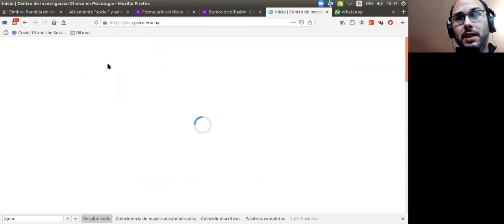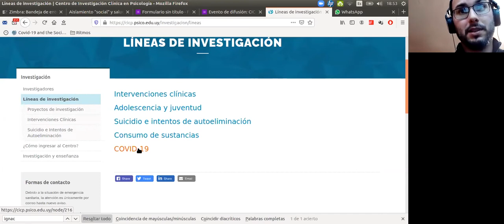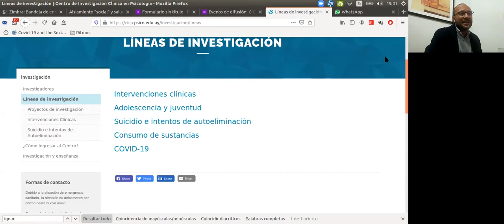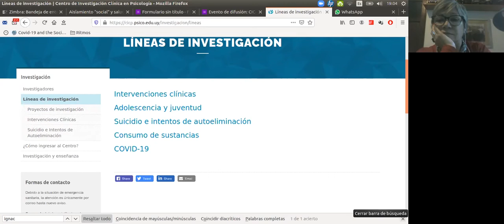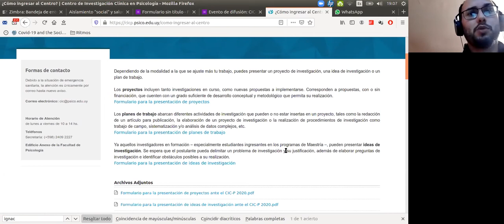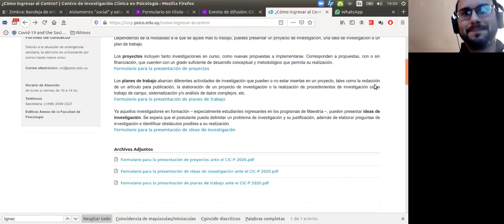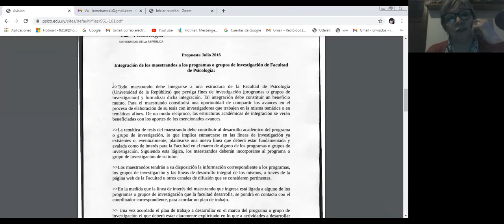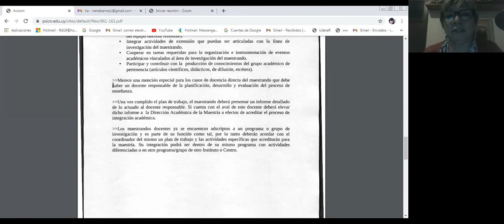Evento de difusión: CIC-P y Maestría en Psicología Clínica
Actividad en la que las se presentaron objetivos, propuesta académica, estructura organizativa y procedimientos de ingreso al Centro de Investigación Clínica en Psicología (CIC-P) y a la Maestría en Psicología Clínica.

El Programa de Maestría en Psicología Clínica pretende formar investigadores que generen conocimientos en el campo de la Psicología Clínica y contribuyan a la construcción de este campo disciplinar desde una perspectiva académica, aportando a la implementación de planes integrales de salud. A su vez, el CIC-P propone la integración de estudiantes de maestría de Facultad de Psicología cuyos proyectos se caractericen como investigación clínica. En este sentido, el Centro propone brindar los apoyos necesarios para la realización de dichas investigaciones, desarrollando las habilidades y herramientas que las mismas requieren y potencializando la difusión de sus resultados.

El evento convocado por la Dirección del CIC-P y la Dirección Académica de la Maestría en Psicología Clínica estuvo destinado a interesados en ingresar a la Maestría en Psicología Clínica y al Centro de Investigación Clínica en Psicología, especialistas/profesionales y público en general

Daniel Camparo
Dr. en Psicología por la Universidade de São Paulo, investigador y director interino del CIC-P. Docente del Programa Desarrollo Psicológico y Psicología Evolutiva de nuestra Facultad. Se especializa en la detección e intervención temprana en problemas del desarrollo, como los Trastornos del Espectro Autista.

Irene Barros
Prof. Adj. Magíster en Psicología Clínica, Directora Académica de la Maestría en Psicología Clínica de la Facultad de Psicología, Udelar. Docente del Instituto de Psicología Clínica, doctoranda en Psicología.
Investiga en el campo de las subjetividades contemporáneas sobre Clínica, Psicoanálisis, Género, Diversidad y Derechos Humanos.